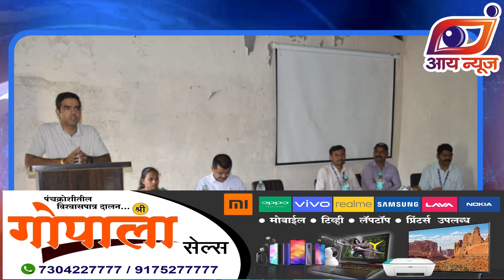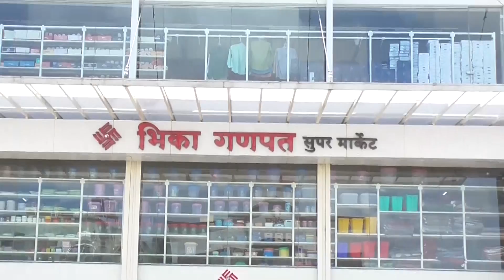युनेस्कोची समिती १ ऑक्टोबरला साल्हेर किल्ल्यावर; जिल्हाधिकाऱ्यांकडून किल्लाची पाहणी